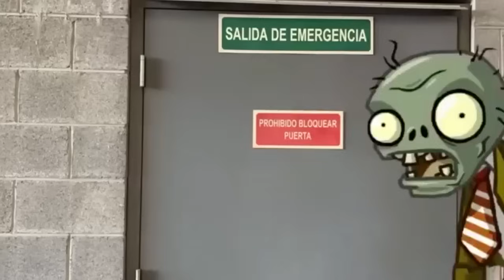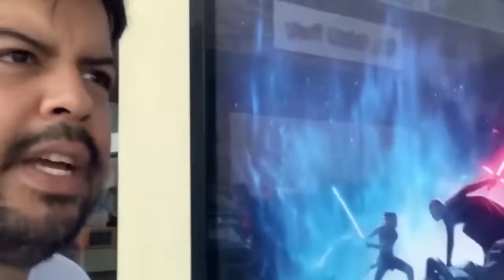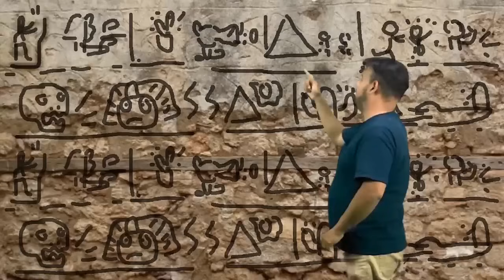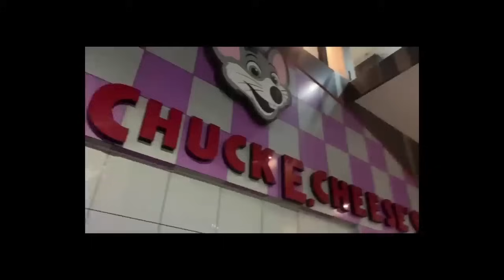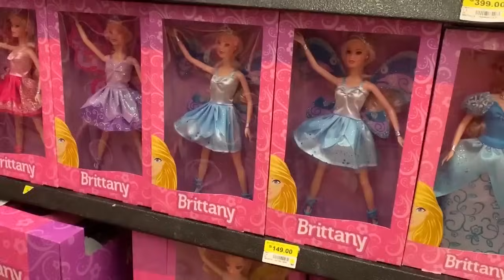Temporada 5 completa de los Zombies -- Plantas Vs. Zombis